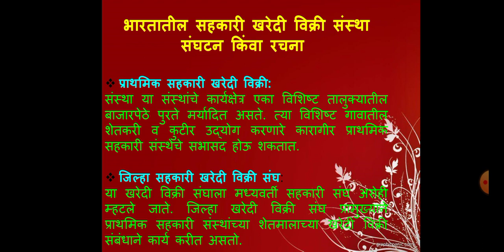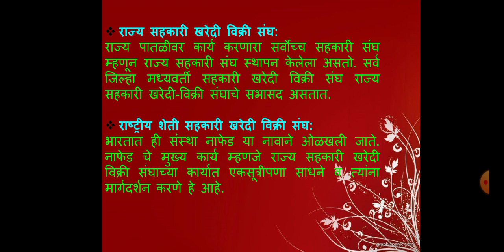Structure of cooperative marketing